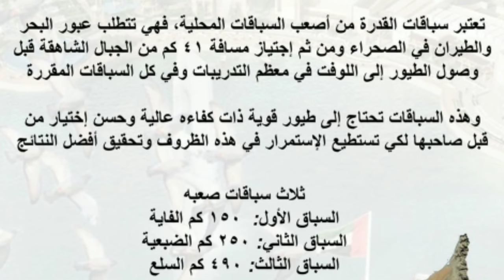سباق القدرة, سباق التحدي والموت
قناتي الجديدة:
اليوتيوب:
مع تحيات أخوكم أبوعبدالله العراقي من أمريكا